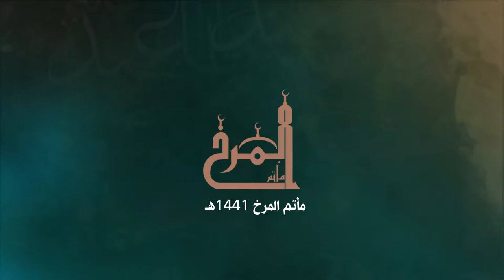الرادود السيد هاشم الشهركاني (2) - يوم العاشر من محرم - موكب عزاء المرخ 1441هـ